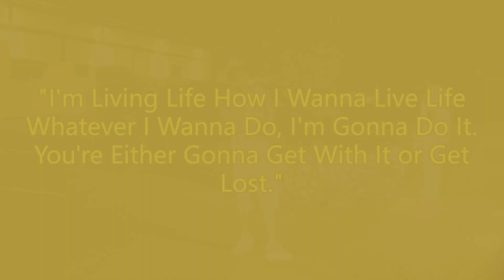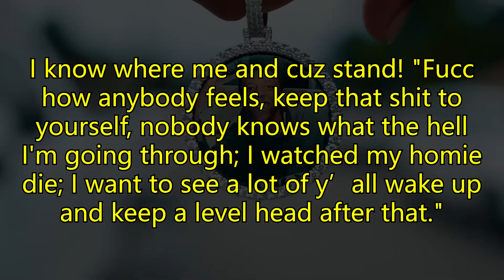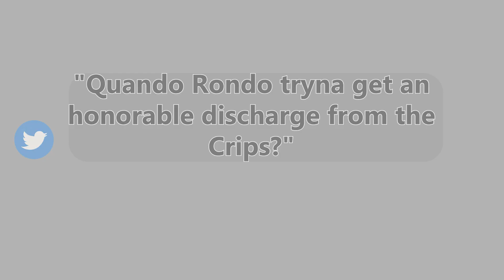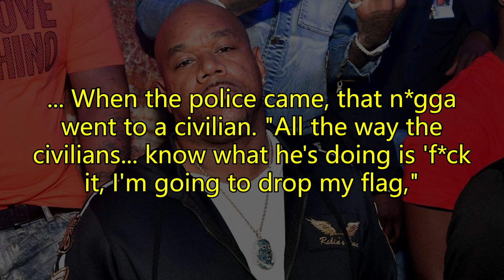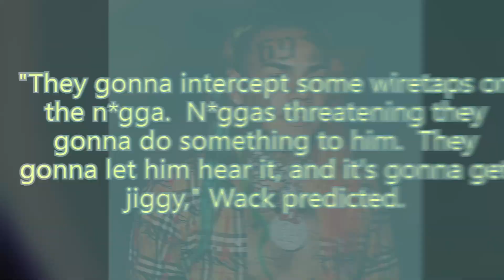Quando Rondo Reveals Truth About Why He Left The Crips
After an eventful two years as a member of the Rollin' 60s Crips, Quando Rondo is putting down his blue flag and disavowing his allegiance to the gang, setting the internet on fire. Lots of people have been curious about the reason he wants to quit the gang lifestyle, and recently, Rondo revealed the truth regarding his move. What is this truth? Watch on to find out.

Rap Uninterrupted is your go-to central station for hip hop news, rumors and more!